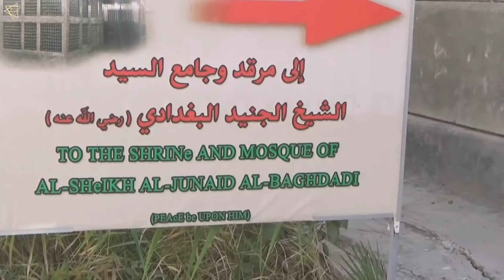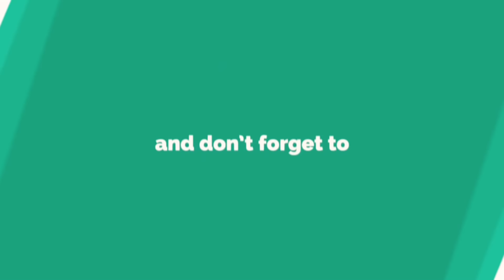FAMOUS SUFI SAINT: Hazrat Shaikh Junaid Baghdadi | Mazar Mubarak Hazrat Junaid Baghdadi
Hazreti Cüneyd Bağdadi evliyalari Irak

GOOGLE MAP LOCATION :
Imam Junayd Al Baghdad
Karama, Baghdad, Iraq

AL SHEIKH JUNAID BAGHDADI
HAZRAT SHEIKH ABU 'l-QASIM IBN MUHAMMED JUNAID BAGHDADI (may God bless his soul)

TITLE : Sayyid at-Taifa.

ARABIC: أبو القاسم الجنيد بن محمد الخزاز القواريري.

KNOW FOR: SILSILA E AALIYA QADRIYA BARKATIYA RAZVIYA SUFI ORDER.

MAIN INTEREST(s) : Sufism, Tassawuf, ishq, theology, philosophy, logic, fiqh.

Assalaumalaikum Friends,

JazakAllahKhair.